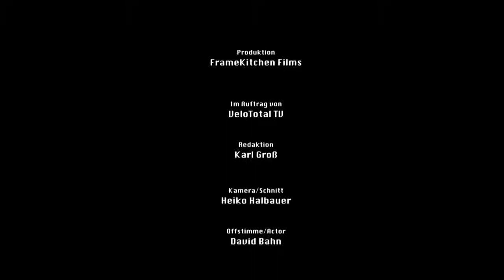HOT STUFF Lenksystem Swell R Ahead 70 mit M Bar von Ergotec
Lenksystem Swell R Ahead 70 mit M-Bar

Die Kombination ist entscheidend, denn nur so wird Sicherheit und Komfort gewährleistet.

Lenker und Vorbau sollten zur Gewährleistung der Sicherheit stets den gleichen Safety Level aufweisen. Bei der richtigen Auswahl des Safety Level hilft die ergotec Safety Level Tabelle.
Der gewünschte Komfortanspruch wird ebenfalls durch die sinnvolle Kombination von Lenker und Vorbau bestimmt.

Ein Beispiel eines perfekten Zusammenspiels ist die Kombination von Swell R Ahead 70 und dem
M-Bar.
Beim M-Bar Bügel befindet sich die Griffposition und die Lenkerklemmung auf derselben Achse,
auch neutrale Position genannt. Diese spezielle Formgebung des M-Bar bringt den Vorteil, dass
der Lenker trotz des ergonomischen Griffwinkels keinen Längenverlust verursacht.

Die 3 Größen des M-Bar in den Ausführungen S, M, L bieten zusätzlich die Möglichkeit den benötigten Griffwinkel entsprechend der Körperstatur zu wählen. Bei gleicher Lenkerbreite von 700 mm steigt
der Griffwinkel von 14°(S) über 16°(M) bis 18°(L).

Der Swell R Ahead 70 hat eine neu gestaltete Gabelschaftklemme, welche durch ihre Erhöhung
von rund 65 mm einen deutlichen Zugewinn an Komfort bringt. Durch die Möglichkeit der
Winkelverstellung von -20° bis +40° können Höhe und Abstand der Griffposition nach den
individuellen Ansprüchen eingestellt werden.

Von einer sportlichen Sitzposition mit flacher und langer Ausrichtung bis hin zur aufrechteren
Körperhaltung sind Verstellmöglichkeiten gegeben.
Optional ist eine weitere Vorbaukappe erhältlich, welche eine direkte Montage von Scheinwerfern
ermöglicht.

Weitere Informationen auf ergotec.de